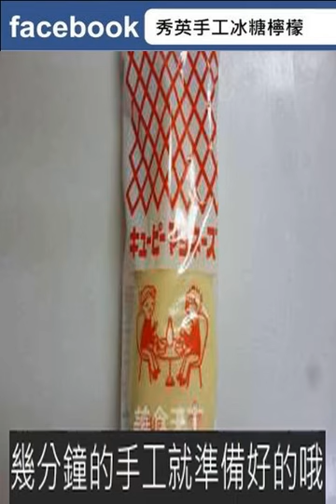【料理就醬簡單】色拉醬烤帝王蟹的做法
色拉醬烤帝王蟹的做法

“在日本傢庭的餐桌上,色拉醬就好象我們國內傢庭餐桌上的醬油醋一樣,是必不可少的調味品。色拉醬由於本身已經包含調味品的味道，所以常常隻需要簡單的步驟，就可以用色拉醬做出美味可口的菜肴。今天就和大傢分享用丘比色拉醬制作的一道雖然簡單卻超級美味，低調又奢華的下酒菜---色拉醬烤帝王蟹。帝王蟹就是那種通常冬季裡深海打撈出來的個頭超大的深海螃蟹。這種蟹一般簡單水煮就可以品嘗到超級的美味，肉多個大汁水濃厚。今天的這種做法，讓色拉醬充分配合瞭蟹肉本身的美味，味道更濃厚,很適合宴會裡做為一道隆重的下酒菜。宴會中繁忙的女主人們，誰都不會想到這麼美味的大菜竟然是你隻花瞭幾分鐘的手工就準備好的哦！”
冷凍或者新鮮的已經處理好的帝王適量
丘比沙拉醬適量
1這是在日本市面上的丘比色拉醬，包裝和我們國內有少許差別，味道是一模一樣的哦！
2這時候處理好的帝王蟹，將肉多的蟹腿部分的殼剝去一半，剩餘一半備用.
3在蟹肉部分擠上適當的色拉醬。
4烤箱230度烤15~20分鐘左右色拉醬開始出現微焦色蟹肉熟透即可。
5排盤上餐桌啦！看這紅黃相間搭配的誘人顏色，就會讓人垂涎三尺啦！最適合搭配啤酒來幹杯哦！MOMOCOOK的作品使用的廚具：電烤箱
秀英手工冰糖檸檬
每月熱銷破8000罐，19203位會員推薦
高詢問度 網友快速掃貨
百位臉書好友真心評論，網路好評不斷
限時特殺優惠開跑中
點擊下方連結  立即搶購